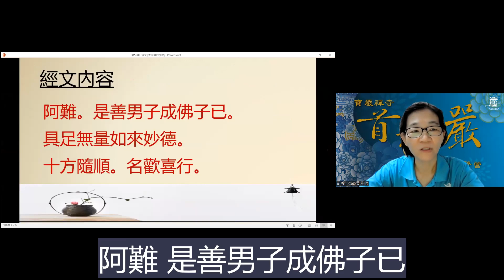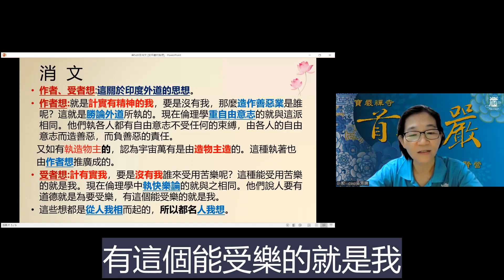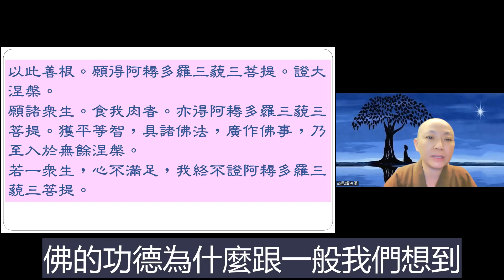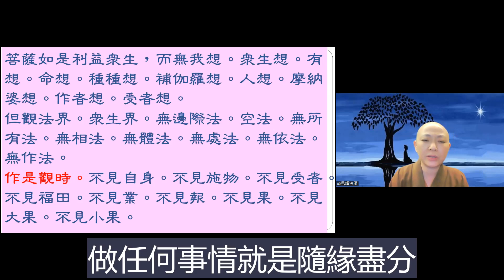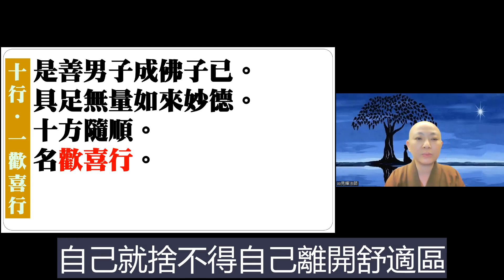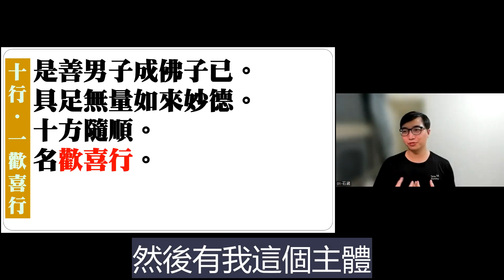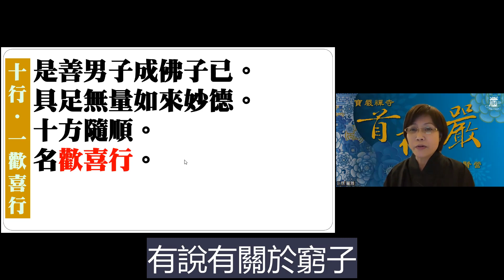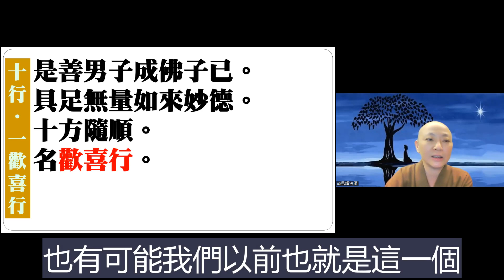【秒懂楞嚴 520日】 十行位之歡喜行 菩薩利益眾生的想法行為 是善男子成佛子已…名歡喜行見輝法師 字幕版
【本集重點】
 十行位之歡喜行

00:04:25 歡喜行 修行的重點-歡喜
00:06:55 佛教的善與世間的善差別在哪?
00:10:48 菩薩利益眾生的想法行為
00:22:05 學員心得分享-無我相
00:26:25 學員心得分享-梁皇寶懺心得

【經文】
阿難。是善男子成佛子已。具足無量如來妙德。十方隨順。名歡喜行。

《華嚴經》卷十九〈十行品第二十一之一〉
菩薩如是利益眾生，而無我想。眾生想。有想。命想。種種想。補伽羅想。人想。摩納婆想。作者想。受者想。
但觀法界。眾生界。無邊際法。空法。無所有法。無相法。無體法。無處法。無依法。無作法。

作是觀時。不見自身。不見施物。不見受者。不見福田。不見業。不見報。不見果。不見大果。不見小果。

【關於我們】
歡迎加入
寶嚴禪寺LINE官方帳號。

(A) 官方網站:
1.圓道禪院：

(D) Facebook：
1.圓道禪院：